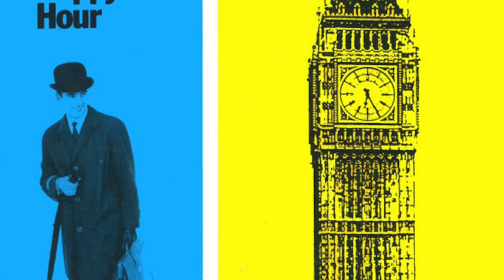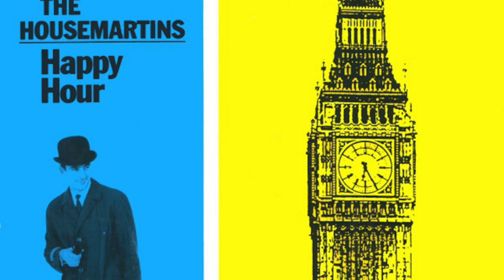The Housemartins - Happy Hour (HD)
The Housemartins - Happy Hour